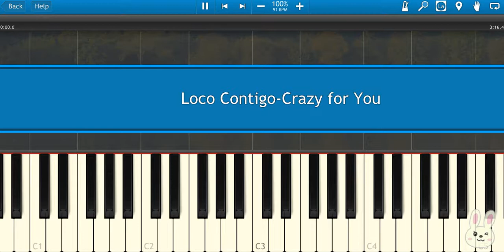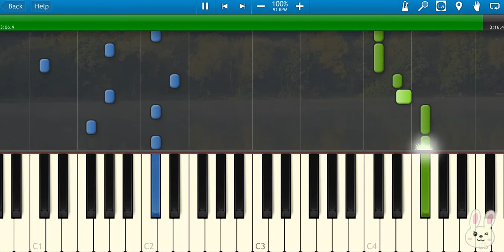🎹Crazy for You - Loco Contigo (Piano Tutorial Synthesia)❤️♫